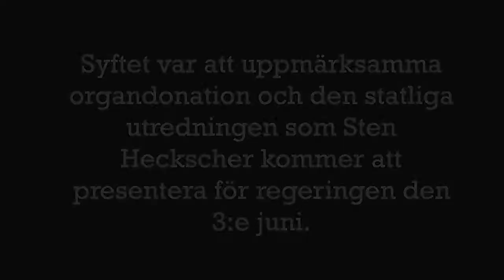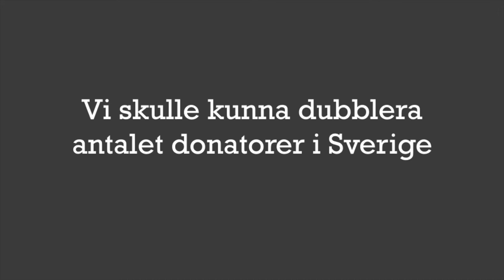Anders Miltons tal i Riksdagen 14 maj 2019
MOD hjälpte till att arrangera ett seminarium om organdonation i Riksdagen den 14 maj för att uppmärksamma den utredning som presenteras den tredje juni. I detta klipp förklarar Anders Milton, regeringens särskilda utredare mellan 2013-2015, om vikten av att förändra systemet kring organdonation och hur han och expertgruppen jobbade med den ursprungliga utredningen.

MOD- Mer organdonation är en organisation som vill minska transplantationsköerna i Sverige. MOD vill att alla som behöver en transplantation skall få det i tid utan onödigt lidande. Ambitionen är att starta en rörelse kring frågan för att öka kunskapen och förståelsen kring organdonation hos allmänheten, så att fler aktivt säger JA! till organdonation. MOD arbetar även för att förnya det politiska regelverket, och organisationen och tydligheten inom sjukvården, för att på så sätt minska köerna för de som väntar på en transplantation.

MOD -- Mer organdonation, är ett nytt och långsiktigt initiativ för att öka tillgängligheten och möjliggöra att fler aktivt säger JA! till organdonation. Vi vill göra det på ett nytt och modernt sätt, som når ut på ett personligt och emotionellt plan. Till fler och nya målgrupper. MOD bildades för att på ett fristående, ungdomligt och entreprenörmässigt sätt komplettera det arbete som redan görs i frågan. Det är en ideell organisation som är partipolitiskt och religiöst obunden.